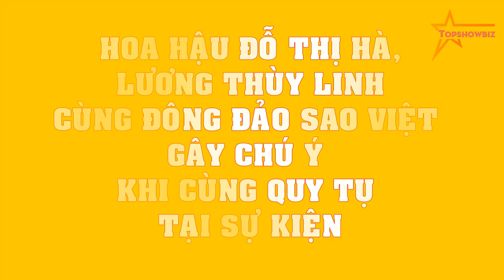Hoa hậu Đỗ Thị Hà, Lương Thùy Linh cùng đông đảo sao Việt gây CHÚ Ý khi cùng quy tụ tại sự kiện